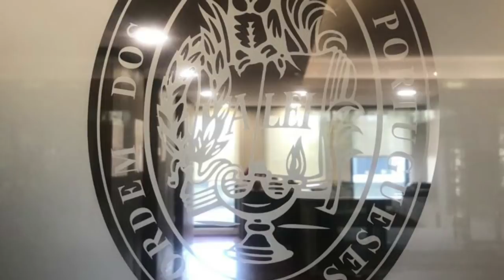Quinto dia Porto - Portugal, conservatória, OA, SEF